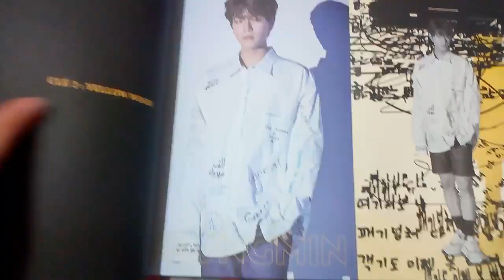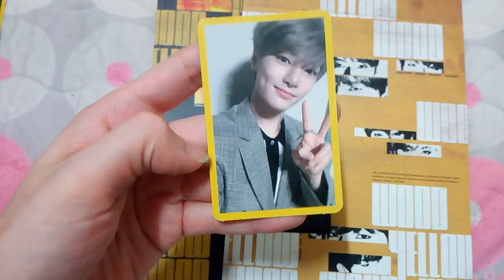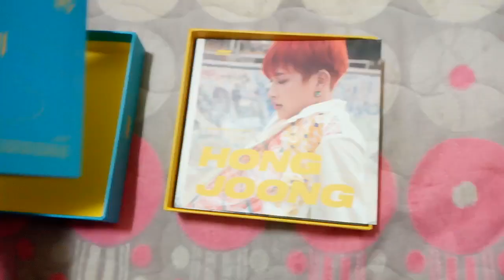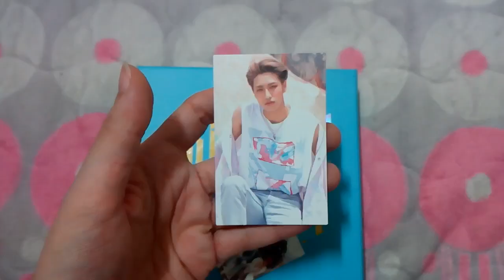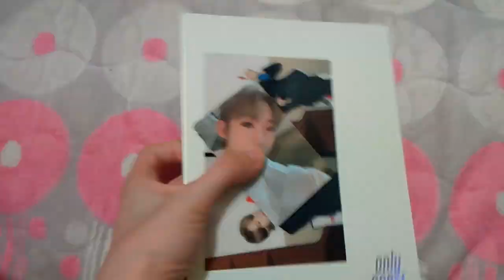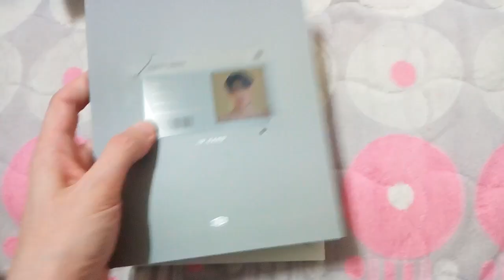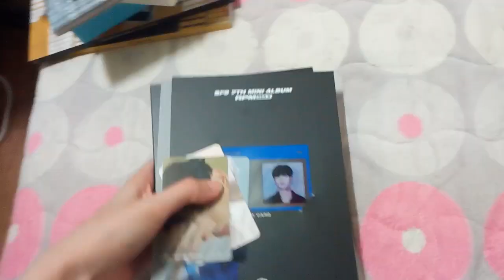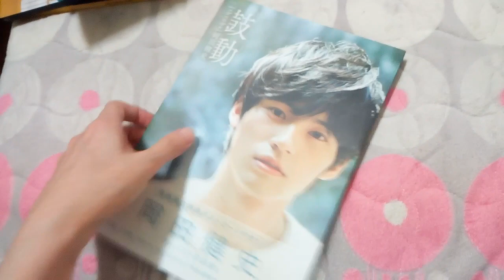Album Kpop #10: Haul June 2019 (ITA)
안녕!!!

Ecco qui il video acquisti di Giugno. Questo mese sono stata brava e ho recuperato poca roba, il mio portafoglio ringrazia caldamente lol.

Gli album li ho presi in un negozio nella metro di Myeong-dong